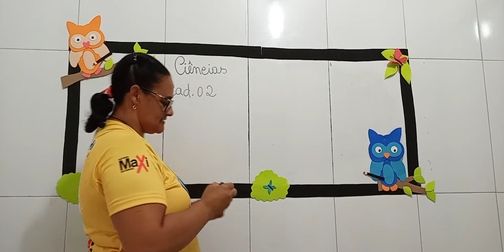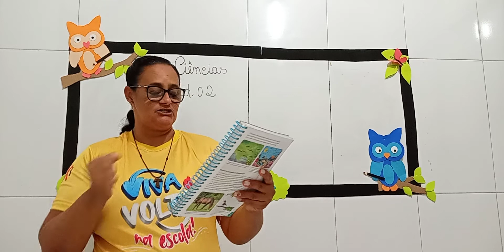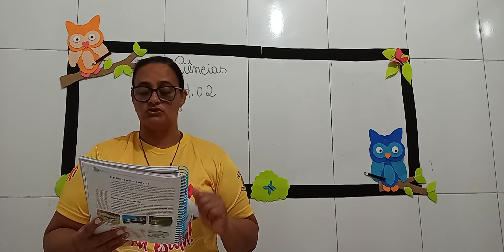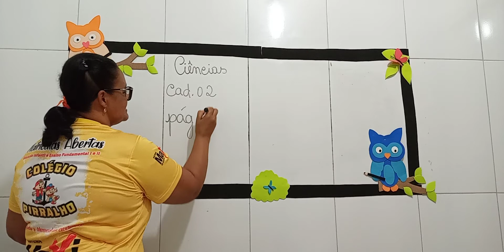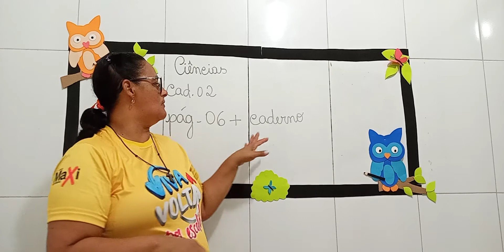AULA DE CIÊNCIAS - PROFESSORA ISLANE - 3° ANO